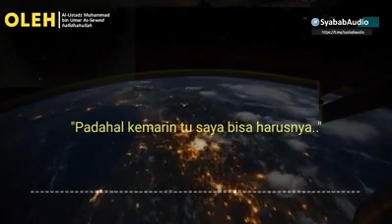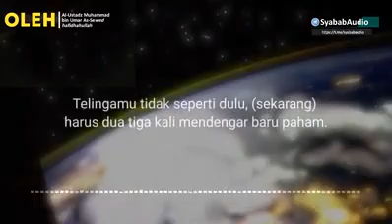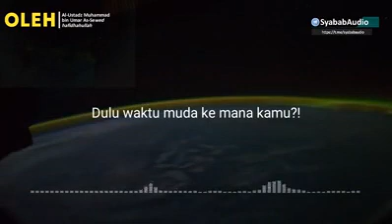SEBELUM MENYESAL (Ustadz Muhammad bin Umar As-Seweed Hafizhahullah)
Bismillah,

insyaAllah, Aamiin